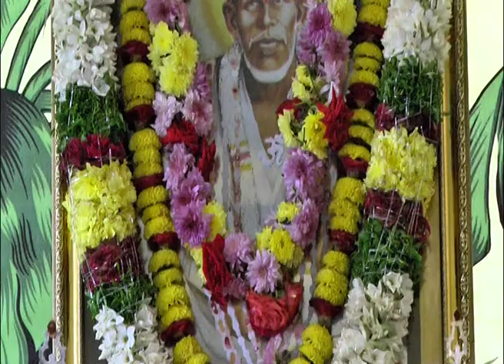SATYAVRATHAM PRAGATHINAGAR P1